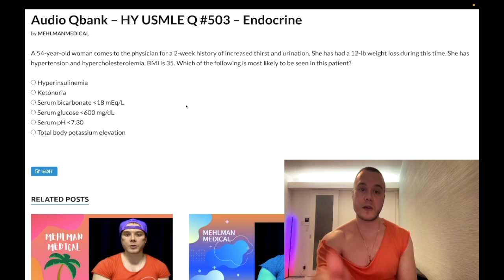HY USMLE Q #503 – Endocrine